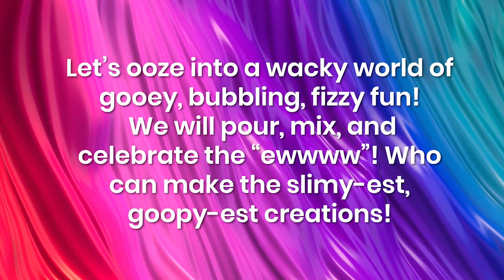2023 Camptastic Goop and Goo